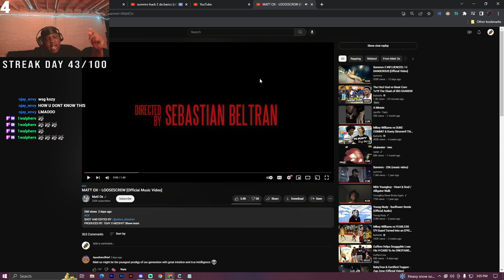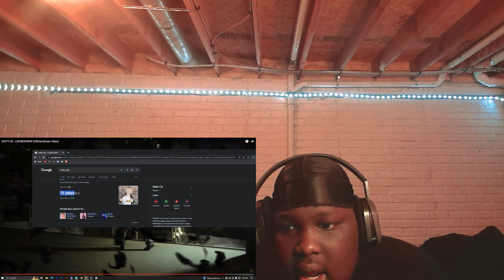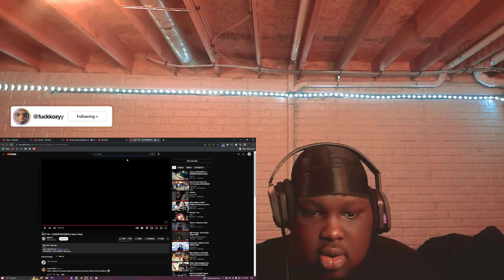Kozy Reacts To MATT OX - LOOSESCREW